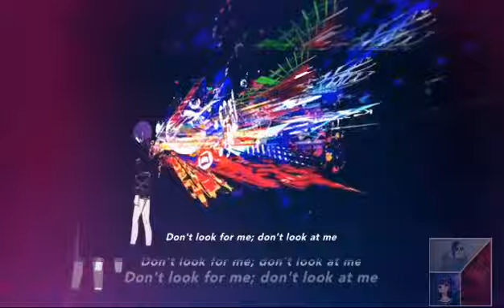Tokyo Ghoul -AMV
Tsuki:UNRAVEL GHOUL SIII
Yoru!sans:sonrie feliz-